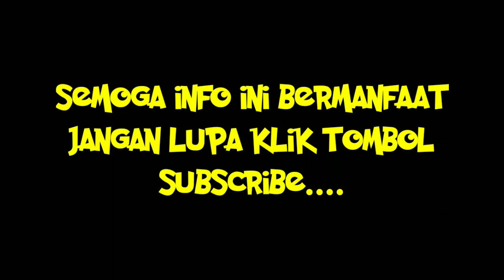Pengendalian Tikus Saat Padi Masuk Fase Generatif || Tikus Bikin Pusing para Petani